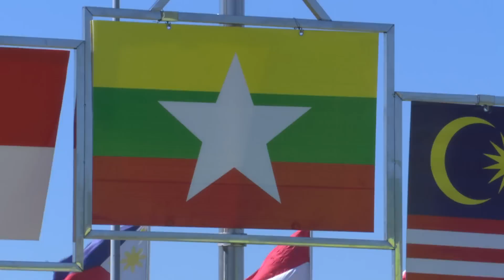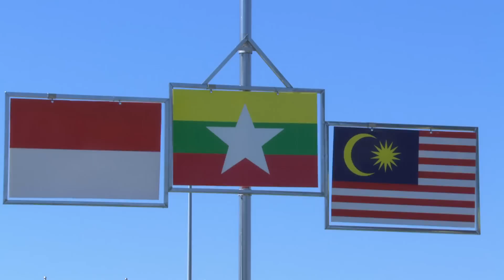27th SEA Games - Day 13 - Archery Highlights - Part 2